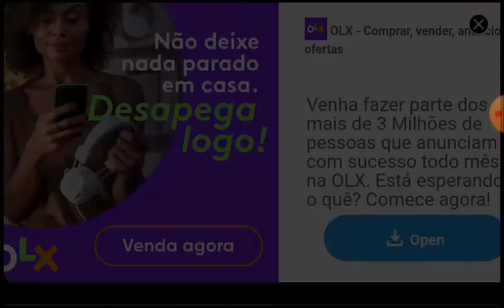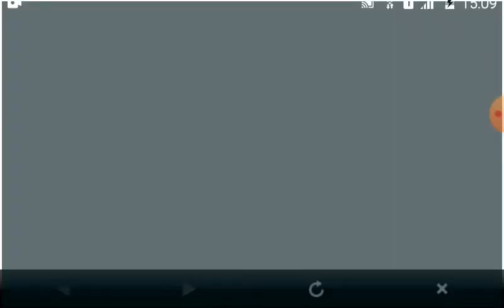24 de agosto de 2019